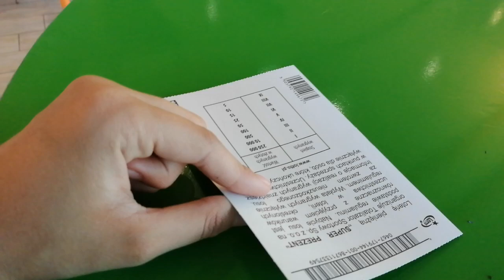ZDRAPKI FAJNA WYGRANA W ZDRAPCE SUPER PREZENT 💗🎁🎀PRZYPADKOWE DRAPANKO